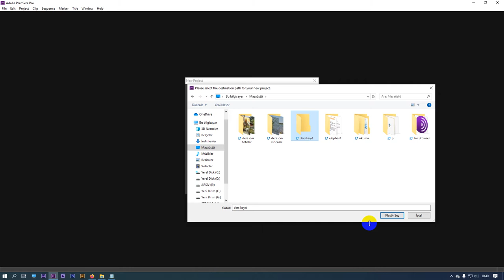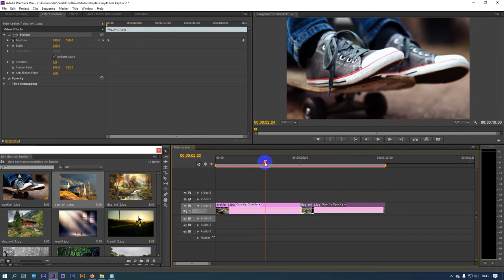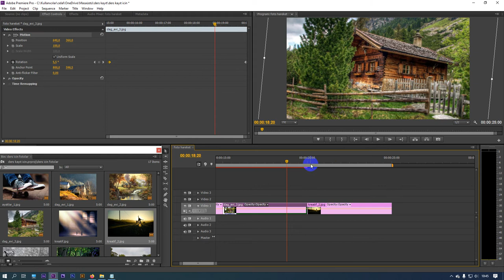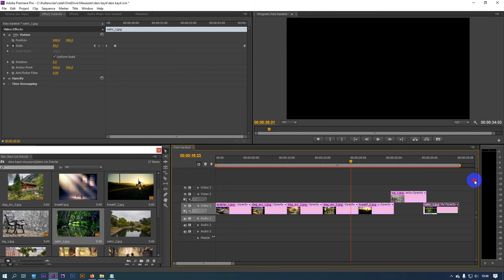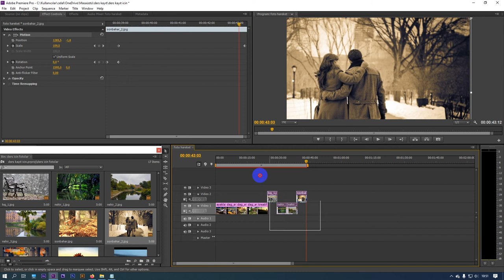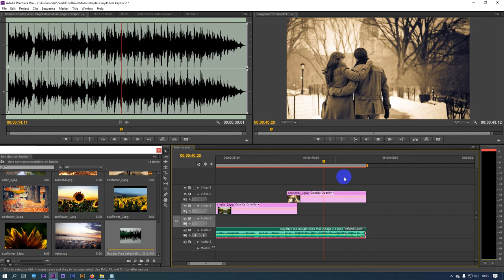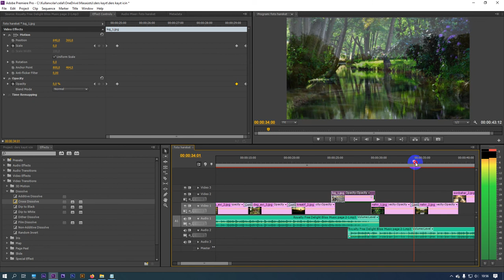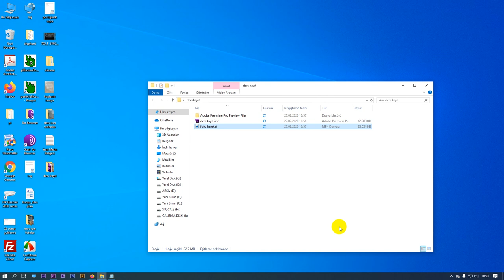adobe premiere ile fotoğraflara key frame mantığı ile hareket vermek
adobe premiere ile fotoğraflara key frame mantığı ile hareket vermek Sorularınızı yoruma yazabilirsiniz. cevaplamaktan memnuniyet duyarım